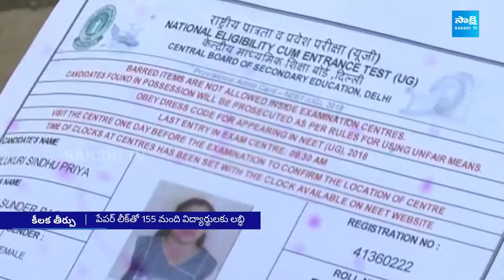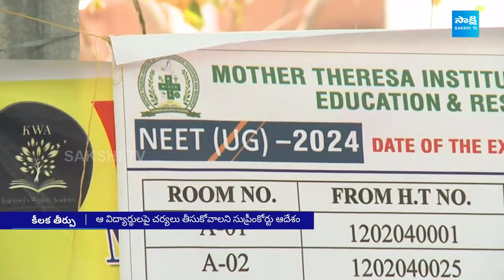Supreme Court: నీట్ పరీక్ష రద్దుపై ముగిసిన విచారణ..| NEET Re-Exam